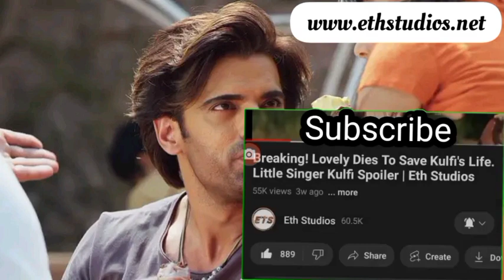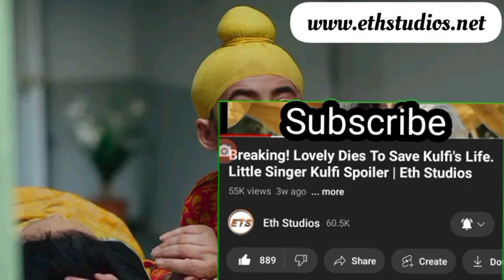Kulfi Finds Her Father's Truth. Little Singer Kulfi Friday Pt2, 11 Nov 2022: E155 | Eth Studios